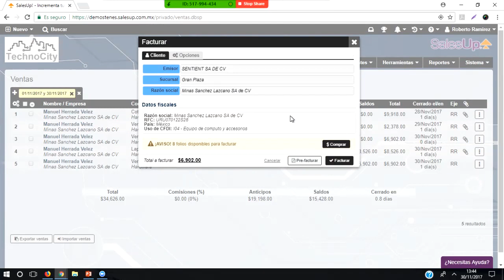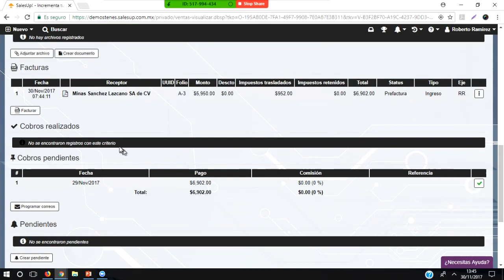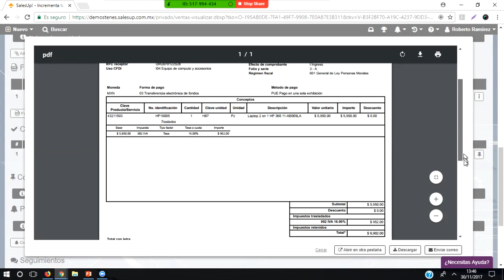Caso 2 Pre factura y emisión de una sola factura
Existen varios caminos para facturar desde el CRM de SalesUp!, en esta sección del curso "Cómo ahorrar tiempo con la Facturación Electrónica de SalesUp!" aprenderás cómo hacer una prefactura y emitir una sola factura